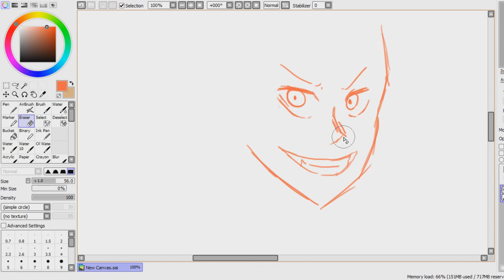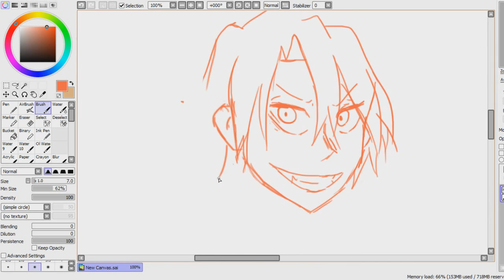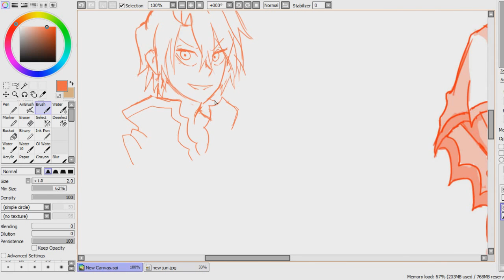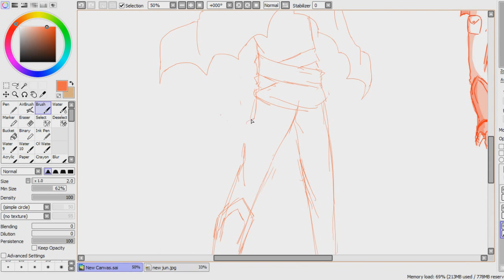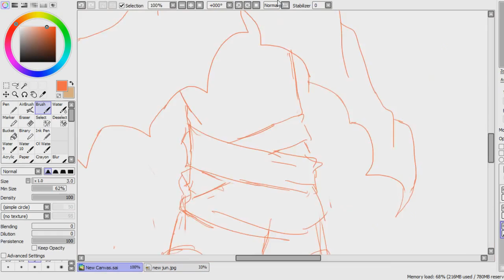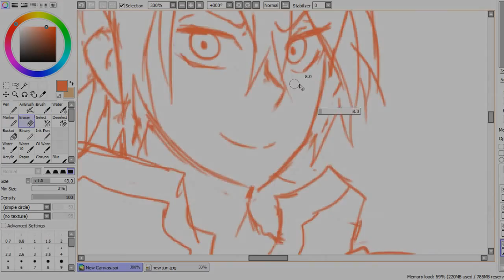Speedy Arty w/ Bryan - Jun V2 (Part 1)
Bryan here. Drawing jun's new character design for his RWBY universe based story. Really fun design. The lineart and coloring will be posted soon, after i finish it of course.

I also have no idea why youtube is making the videos look dark as poop.

Songs used in order:
Saika from Deemo
Sanctity from Deemo